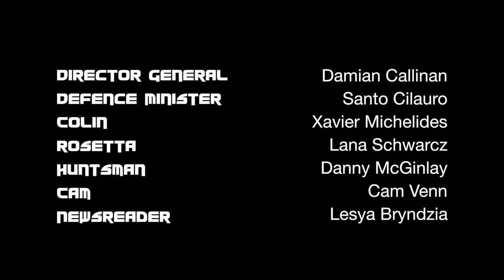Shadow Factory Episode 2 - Yes, New Minister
The new Minister for Defence has his first meeting with the Director General of ASIO.